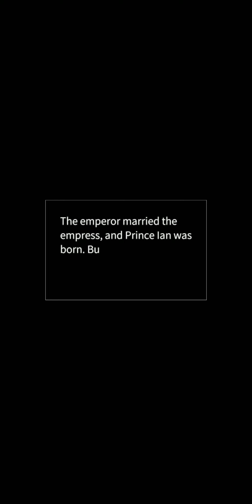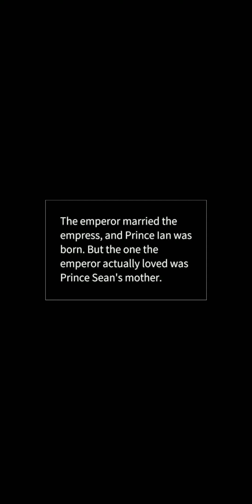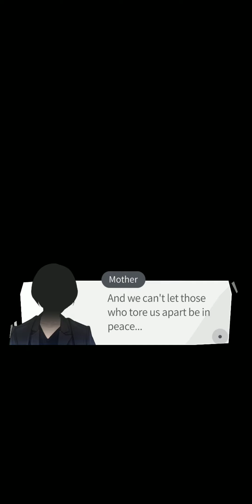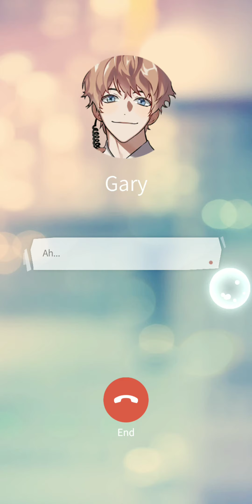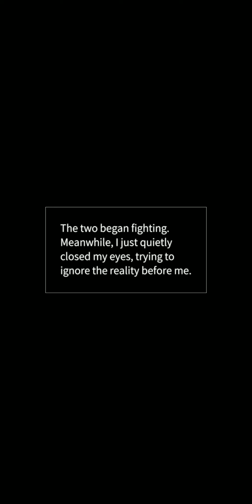The Tyrant's Bodyguard ep. 5 | maybe: Interactive Stories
The Korean Empire is under the rule of the monarchy. You receive a mission to protect the Royal Prince. But the prince, exposed to terrorist attacks, has a goal to turn over the empire and...?